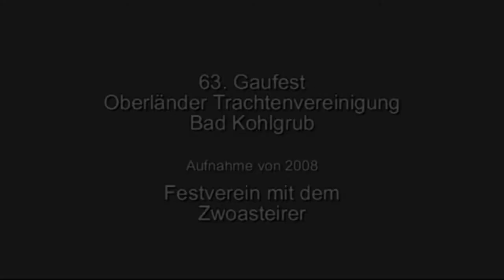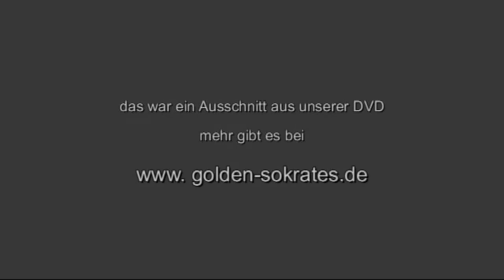63. Gaufest Bad Kohlgrub, Zwoasteirer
2008 richtete der GTEV "Edelweiß" Bad Kohlgrub das 63. Gaufest der Oberländer Trachtenvereinigung in Verbindung mit seinem 100-jährigen Gründungsfest aus. Wir sehen vom Festabend den Festverein mit dem "Zwoasteirer"